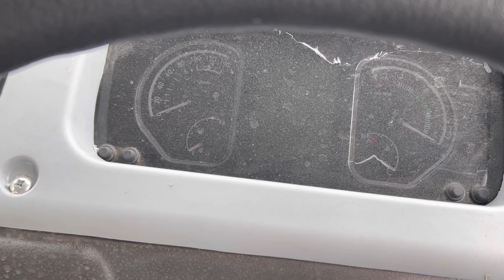Eicher School Bus 32 Seater Review आइसर स्कूल बस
34 Seater school bus
36 Seater School bus
Eicher 2075 school bus
Eicher bs6 star line school bus
Eicher School bus review 2024
Eicher skyline school bus